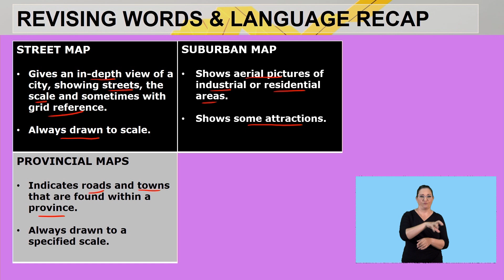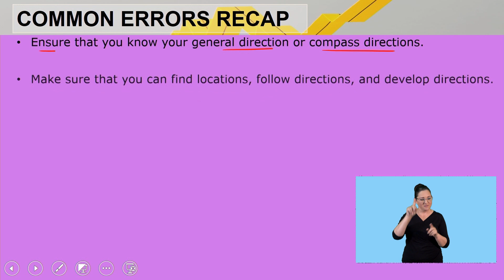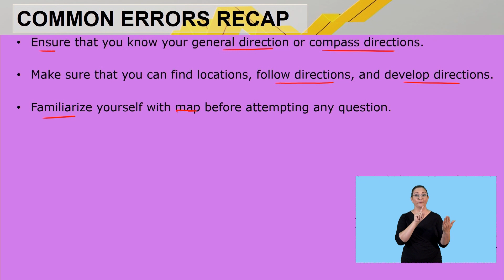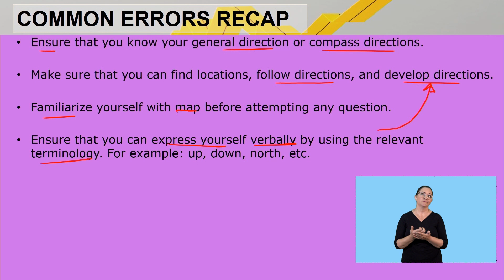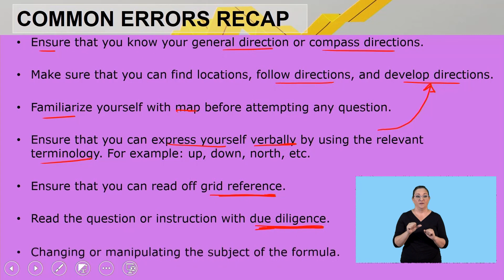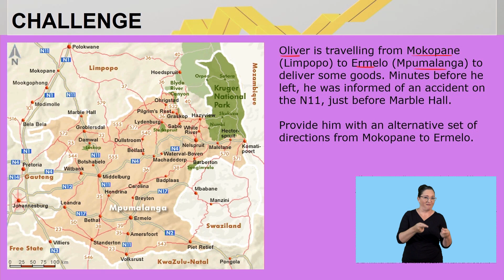Maths Literacy Grade 12 Street, Suburb,Provinical & National Maps Video 2 Segment 3